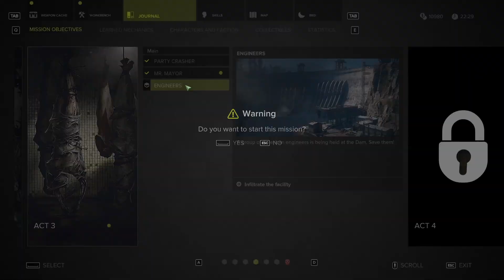SGW 3 Act 3 #3 Engineers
-- SYSTEM --
ROG Strix g G531GU

SPECS
Memory 16gb (2666) single
Panel 144Hz 3ms response